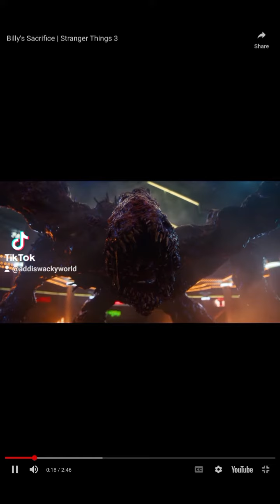Stranger things edit best episode